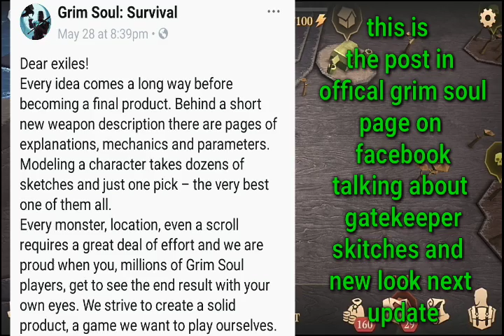Grim Soul Dark Fantasy : #41 New Gatekeeper’s Look & Get Your Dungeon's Key Every day!!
Hello guys
New news about next update 1.0.8
New draws newlook for Gatekeeper
And way to get dungeon's Key every day

If you like the game

Grim Soul is a free-to-play dark fantasy survival MMORPG. A once-prosperous Imperial province, the Plaguelands are now covered in fear and darkness. Its inhabitants have turned into endlessly wandering souls. Your goal is to survive as long as you can in this dangerous land. Collect resources, build a fortress, defend yourself from enemies, and survive combat with zombie-knights and other monsters in this new Souls-like game!

● EXPLORE NEW LANDS

Explore lands afflicted by the Grey Decay. Discover mysterious Places of Power. Try infiltrating ancient dungeons and other survivors’ castles to obtain the most valuable resources.

● LEARN CRAFTING

Build workbenches and craft new resources. Discover new designs and create realistic medieval weapons and armor to battle with the Plaguelands’ most dangerous inhabitants.

● IMPROVE YOUR CASTLE

Build a sound foundation for defenses against the undead and other survivors. Defend your citadel, construct and place traps for uninvited guests. But don’t forget to explore your enemies’ territory to collect valuable loot.

● DEFEAT ENEMIES

Morning star? Halberd? Maybe an arbalet? Choose from an arsenal of deadly weapons. Deal critical hits and evade enemy attacks. Use different fighting styles. Find an effective strategy for wielding every type of weapon!

● SADDLE YOUR HORSE

Build a stable and don’t miss your chance to gallop into battle against hordes of undead on your war horse or ride through a grim medieval landscape. You can build a boat, a cart, and even a carriage – if you can obtain the necessary parts.

● OVERCOME HARDSHIP

Life in the Plaguelands is solitary, poor, nasty, brutish and short. Hunger and thirst will kill you faster than cold steel in this sinister medieval MMORPG. Conquer nature, hunt dangerous animals, prepare their meat over an open fire, or kill other survivors to replenish your reserves.

● BEFRIEND THE RAVENS

Build a raven cage and these smart birds will be your messengers. Watch the skies. Ravens always circle over something of interest. And that which ravens take interest in will always be of interest for a lonely Exile.

A clan will increase your chances of surviving one more day in this cruel and bitter medieval world. Call your brothers in arms to cut down damned knights and bloodthirsty witches.

● PREPARE FOR THE NIGHT

When night descends, darkness floods the world, and you’ll need light to escape the terrifying Night Guest.

● RECEIVE REWARDS

You may feel alone, but you are not. There’s always something to do. Complete quests that bring ravens and receive rewards. Take every chance – that’s the best strategy for survival in the grim reality of this forgotten kingdom.

Search for letters and scrolls to learn about the Empire’s ancient history. Find keys to solving the mystery of your past and the truth behind this unfolding catastrophe.

Life in the Plaguelands is a constant battle not only with hunger and thirst but with hordes of undead and cursed beasts. Conquer nature and fight in this action RPG for real heroes. Become a legend! Storm enemy castles, collect loot, and rule the Plaguelands from an iron throne!

Grim Soul is a free-to-play MMORPG, but it contains in-game items that can be purchased. You must be at least 13 years of age to download this game and begin your adventures in Grim Soul. Your strategy for survival will determine everything. Begin your journey and become a hero in a brutal game for fearless warriors.